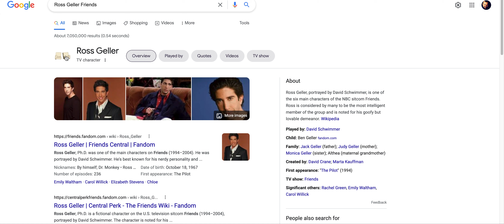Ross Geller Friends Google Search Easter Egg